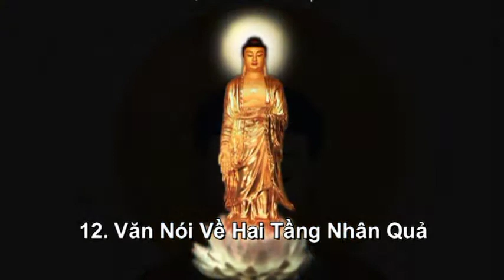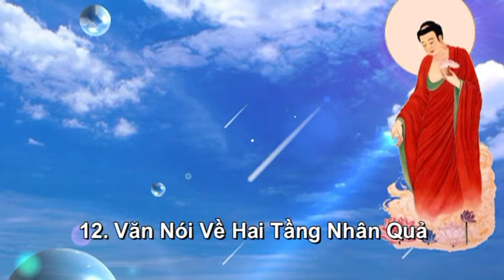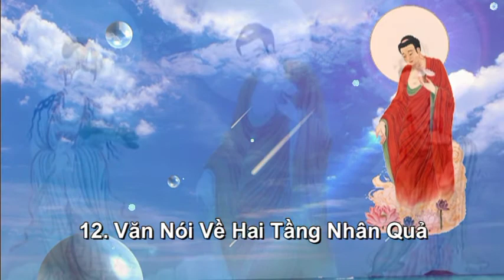12.Văn Nói Về Hai Tầng Nhân Quả - Bản Nguyện Niệm Phật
Văn Nói Về Hai Tầng Nhân Quả - Bản Nguyện Niệm Phật